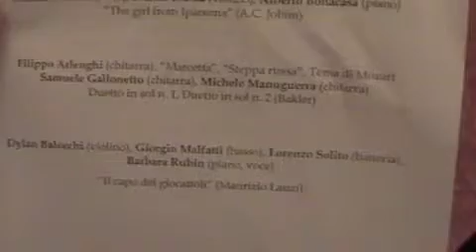scuola civica mortara s_cassiano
gruppo di allievi scuola civica mortara - saggio 6 gennaio